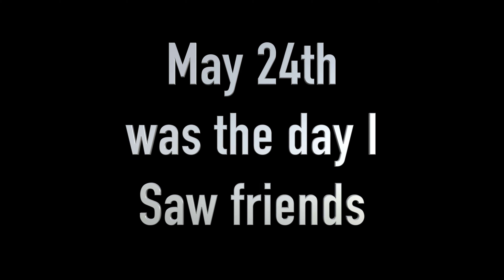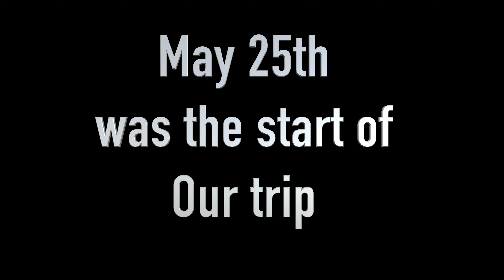Arne & Himanshu Roadtrip-2018-Episode #3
Himanshu and I go way back since September 2017 before our first flight together in may 2018 when he helped empty my mother's storage and moved it all the way across America.